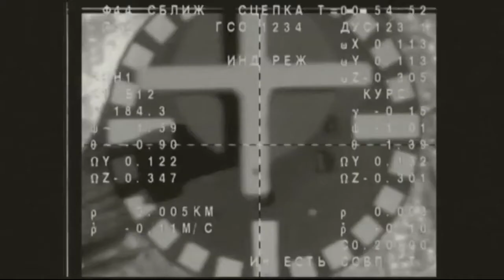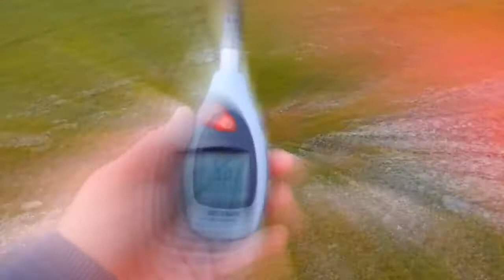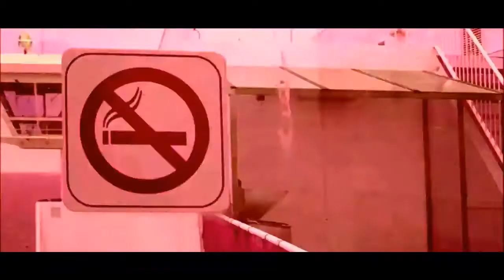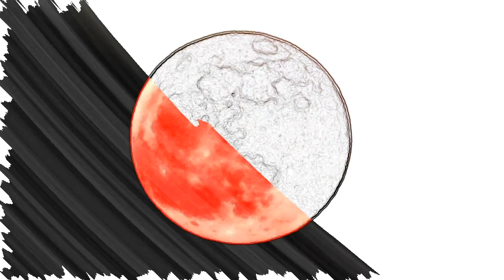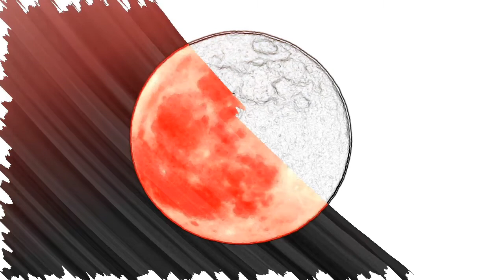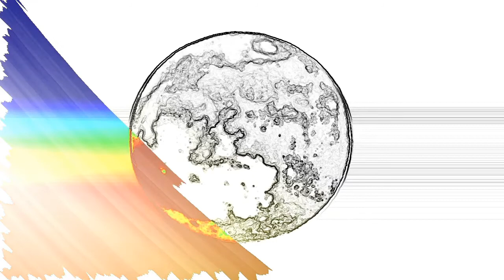René Krupinski - Electronic space music 2020.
René Krupinski Mix, some of my electronic space tracks in a mix.
Electronic space music 2020. Krupinski Music.